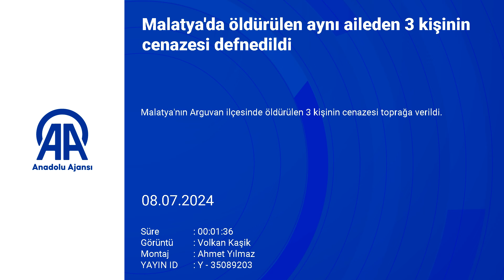Malatya'da öldürülen aynı aileden 3 kişinin cenazesi defnedildi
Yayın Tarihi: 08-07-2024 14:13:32